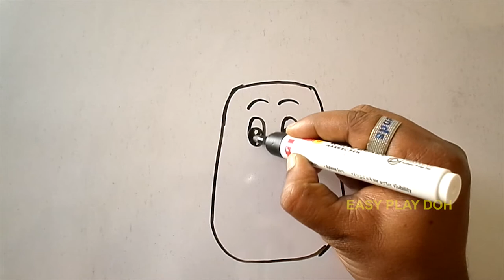How to Draw a Pineapple Easy Step by Step for Beginners - Learn to Draw Fruits with Coloring Pages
How to a Draw a Banana Easy Step by Step - Learn to Draw for Children | Fruits Coloring Pages

How to a Draw an Apple Easy Step by Step for Children - Learn to Draw Simple and Easy for Beginners

How to Draw a Beetroot Simple and Easy Step by Step - How to Draw Vegetables | Drawing Tutorial

How to a Draw Realistic Broccoli Simple and Easy - Learn to Draw Step by Step for Beginners

How to Draw a Cartoon Fish Easy Step by Step for Kids - Learn to Draw for Children Beginners

How to Draw an Ice Cream Easy Step by Step - Learn Drawing for Kids | Drawing Tutorial for Beginners

How to Draw a Cartoon Snake Easy Step by Step for Children - Learn to Draw Cartoons for Kids

How to Draw a Cartoon Paint Brush Easy - Coloring Pages for kids to Learn Drawing and Coloring

How to Draw an Aquarium Fish Easy Step by Step - Learn Drawing for Children Kids Beginners

How to Draw a A Girl with Soft Pastels Step by Step for Children - Learn Drawing for Beginners

How to Draw Numbers in 3D Learn Numbers for Children - Kids Toddler Learning Videos | Learn to Draw

How to Draw a Tiger Easy Step by Step - Learn to Draw for Beginners | Drawing Tutorial for Kids

How to Draw a Cartoon Dinosaur Easy Step by Step for Kids - Learn to Draw for Beginners

How to Draw a Cute Puppy Dog Easy Step by Step for Children - Drawing for Kids Drawing Tutorial

How to Draw a Little King Cartoon Easy Step by Step - Drawing and Coloring for Children

How to Draw a Bratz Doll Barbie Doll Easy Step by Step - Drawing and Coloring for Children

How to Draw a Boy Skateboarding Easy Step by Step for Children - Drawing for Kids Drawing Tutorial

How to Draw a Kangaroo for Children - Easy Step by Step Drawing for Beginners | Learn to Draw

How to Draw a Mouse Easy Step by Step for Children - Learn Drawing for Kids Drawing Tutorial

How to Draw a Truck Step by Step for Children - Drawing Tutorial for Beginners | Learn to Draw

How to Draw a Honey Bee Easy Step by Step Learn Drawing for Children Drawing Tutorial for Beginners